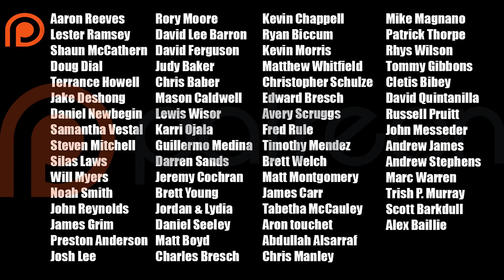Halloween 1978: Ending To Opening Scene Explained.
Although most people are beginning to understand it (and many always have) there are still enough who don't, and question the reactions (or lack thereof) of the actors in the final moments of the opening scene of Halloween. Let's talk about it!